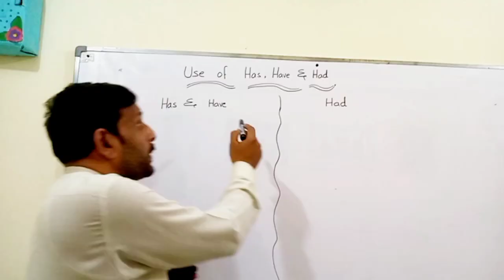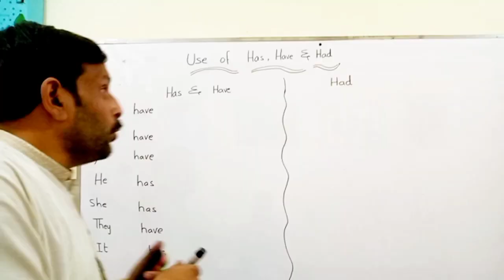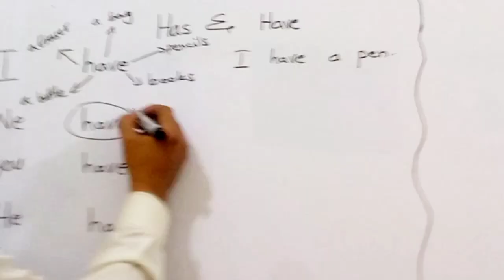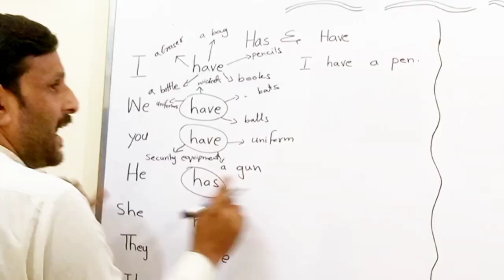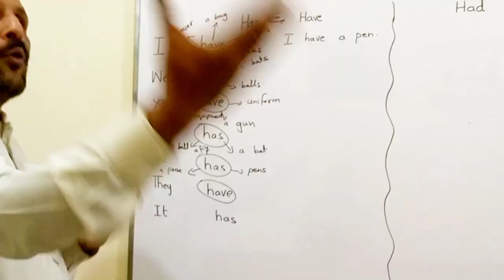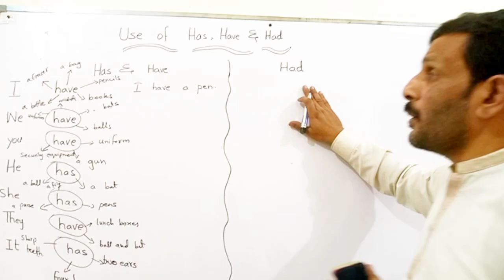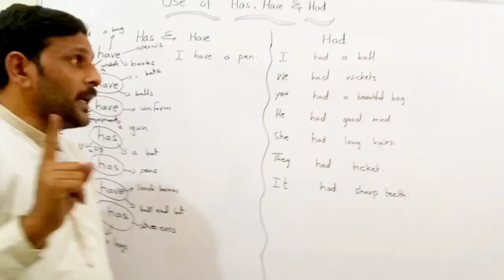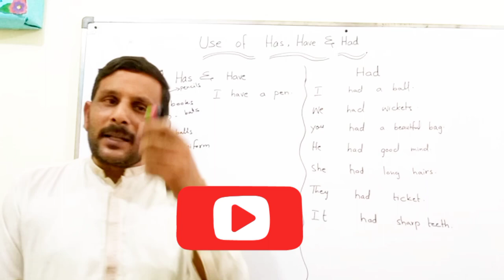Use of "Have,Has and Had"||Lecture # 2||By Sir Zain Ul Hasan.